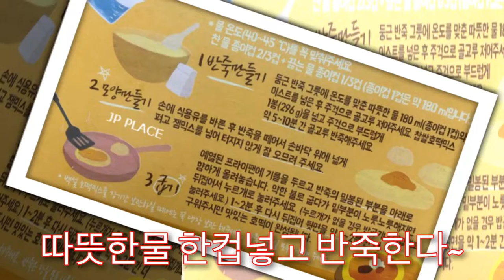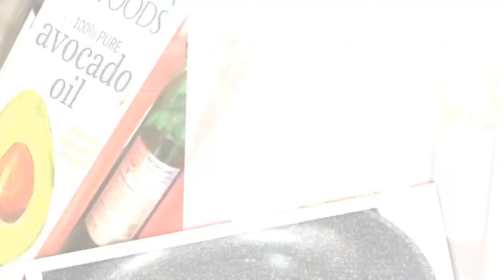호떡 만들기~!!! Making hotteok~!!!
호떡만들기 찹쌀호떡믹스 참쌀호떡만들기 호떡 만들기~!!! Making hotteok~!!!

우리딸이 호떡이 먹고 싶다고 오래전에 마켓에서 사다가 놓고는 시간이 없어서 못해 먹었는데... 드디어 얼마전에 우리집에 오더니만... 자기가 만들어 보겠다고  만들어줘서 맛있게 먹었답니다.. ㅋㅋㅋ

우리도 신랑이 당뇨수치가 올라가서 한동안 달구리한걸 못먹었는데. 오랫만에 먹으니까 넘넘넘 맛있더라구요...

열심히 야채랑 나물이랑 해줬더니 신랑 당뇨수치가 정상으로 내려와서 조금은 안심이 되지만... 그래도 조심해야겠지요?

한결 야채랑 나물류를 좋아해줘서.. 요즘은 울 남편이 더더욱 좋아졌답니다...
그동안은 너무 싫어 했었거든요... 야채를... ㅠㅠ

구독~!!!
좋아요~!!!